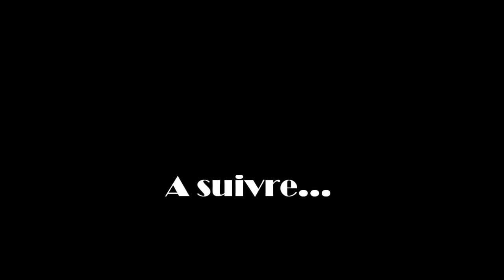JUST FREESTYLE / BBOY YAYA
Petite introduction d'une autre vidéo qui viendra dans les jours qui suivent.
Filmée et montée par : EKILIBRO NOAH
SN9PER CR3W REPRESENT